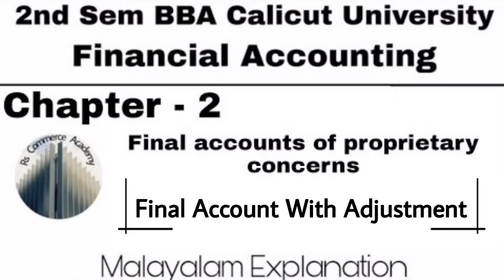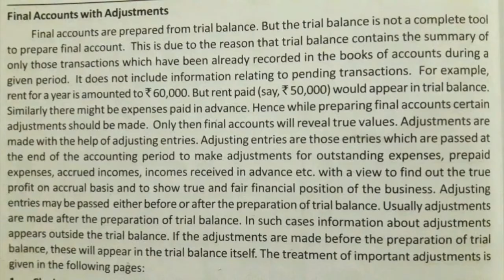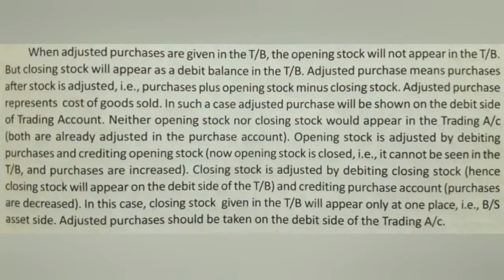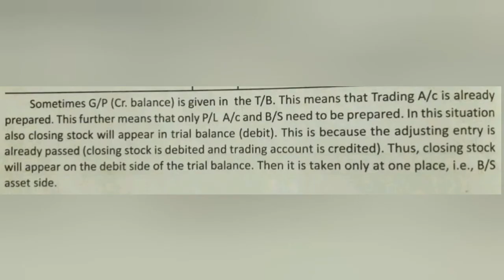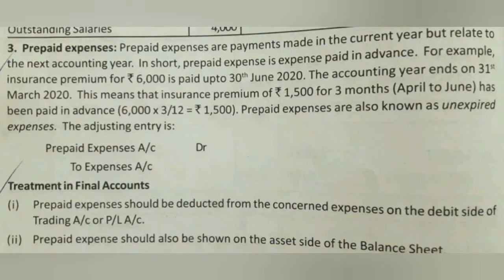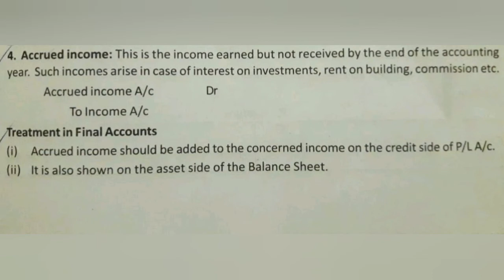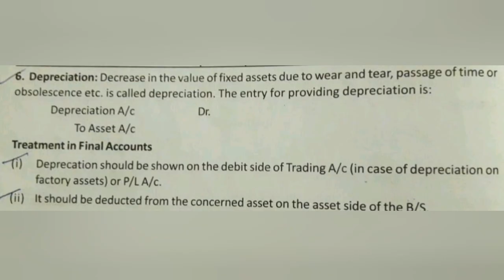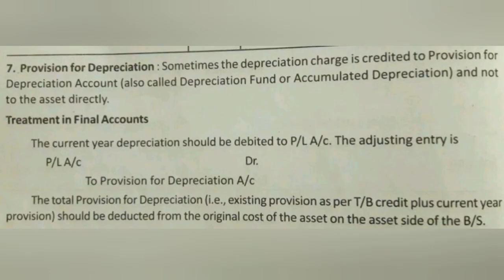| 2nd Sem BBA | Calicut UTY | Financial Accounting | Chapter 2 | Final Account With Adjustment |